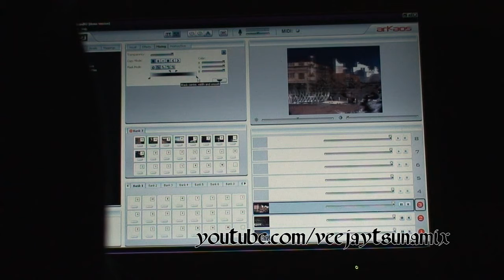VJ_Tsu GrandVJ session 2009_03_23-18_22_55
VJ_Tsu GrandVJ session I need booking big time! I'm preparing a new VJ set with HD footage I shot across North America during a period of two years. My first run through looks pretty good in GandVJ & without hicups. I'm still getting my loops done I'll be ready in a month or so. Thanx for the encouragement!